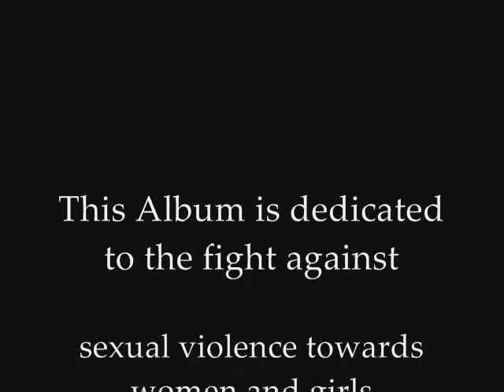"YOU ARE LIFE"